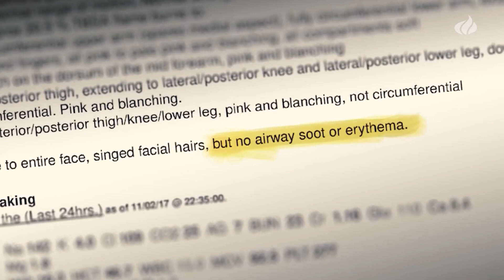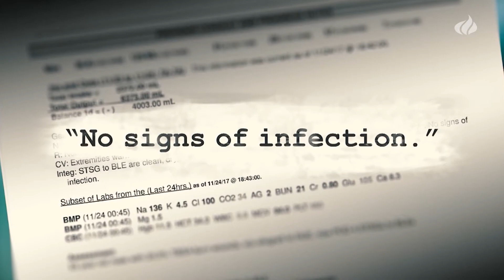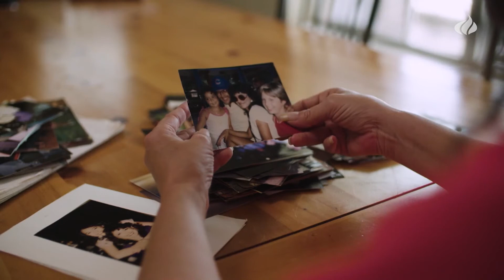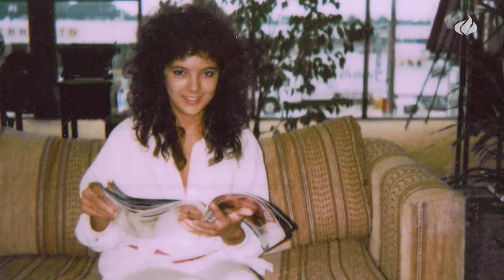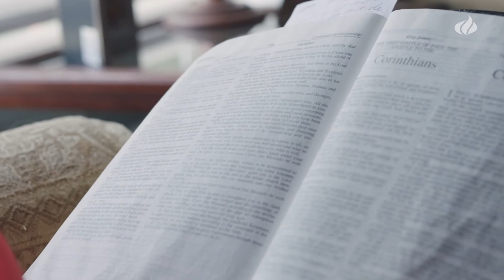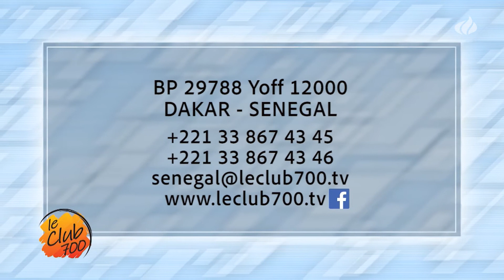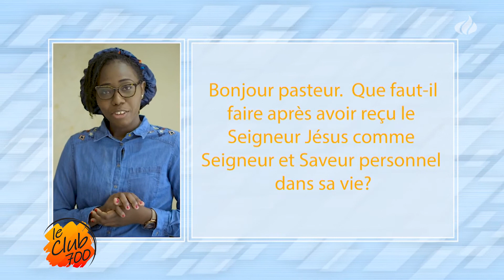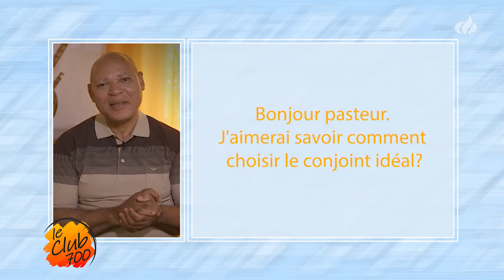Le Club 700 - Ep.06-21 : Fred, de grand brûlé à la guérison, Chantelle, l'amour de Dieu, OB au Kenya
Je vous souhaite une bonne journée ou soirée. Nous sommes au Club 700 de façon spéciale aujourd’hui, car je suis en Amérique et le pasteur se trouve au Sénégal. Mais le Seigneur est avec nous partout et nous rappelle toujours sa présence en tout temps, en tout lieu, et quelles que soient les circonstances. Dieu est le même hier, aujourd’hui et éternellement. Au programme de cette émission  :

- L’histoire de Fred. Gravement brûlé (3e degré), les docteurs étaient pessimistes quant à sa guérison. Mais grâce aux prières des uns et des autres, un miracle a fini par se produire.
- Suivons à présent l’histoire de Chantelle qui a souffert depuis son enfance à cause d’une mère alcoolique. Elle se disait que personne ne pouvait l’aimer. Mais le Seigneur a permis qu’elle se restaure et découvre le vrai amour, l’amour inconditionnel de Dieu.
- Votre rubrique question-réponse avec le pasteur Koffi et Michael.
- Enfin, au Kenya, dans un ghetto à Nairobi, où le Covid a conduit des familles dans une grande détresse. Operation Blessing de CBN est venu en aide à ces familles grâce aux dons de nos généreux donateurs. Nous avons encore pu montrer l’amour de Dieu partout où le besoin s’est montré.